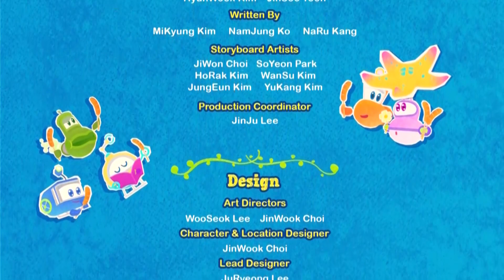Марин және оның достары: Мұхиттағы қызықтар - Бөлім 36 - Құпия достар - Мультфильмдер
Бөлім 36 - Құпия достар

Марин және оның достары әрқайсылары өздеріне құпия досын таңдауға келіседі. Марин мен Гого күштерін салып қағаздан әдемі сыйлықтарды жасап береді. Жасағандары өздеріне қатты ұнап тұр. Ал Альто, Виви мен Лоджикке құпия достарынан келген сыйлықтар мүлдем ұнатпайды. Енді олар балалар құпия достарын қайтадан таңдасын деп талап етеді. Бірақ бұл жолы барлығы да риза бола ма екен?

"Марин және оның достары» мультоптамасы Маринның отбасы үлкен Пайп-сити атты қалаға көшпекші болғаны жайлы. Бірақ тасымалдаушы тасбақалардың кесірінен, олар Аквавильге келеді.

Аквавилльге Таза су жүлдесі бұйырайын деп тұр. Марин және оның достары төңіректің таза және сүйікті қалалары жүлдеге лайық екеніне көздерін жеткізгісі келеді. Олар Кан мырзаның үйінің артқы жағындағы қоқысты тауып жинап еді, бірақ аз уақыттан соң, тап сол жерде бұрыңғысынан да көп қоқыс пайда болады.